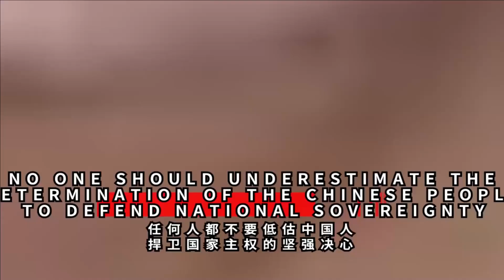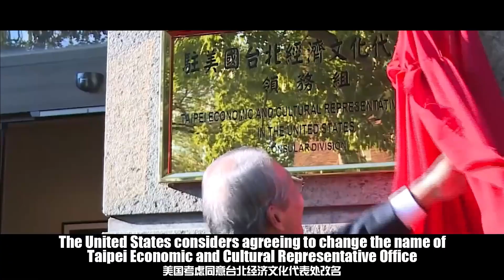美国“以台制华” 都是徒劳之举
The U S  “extorts China from Taiwan”  All this is in vain